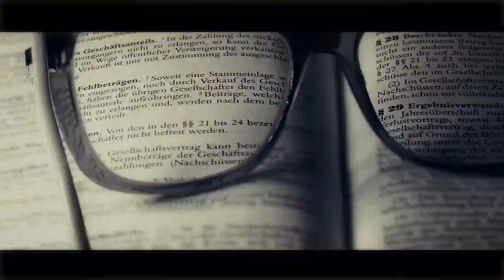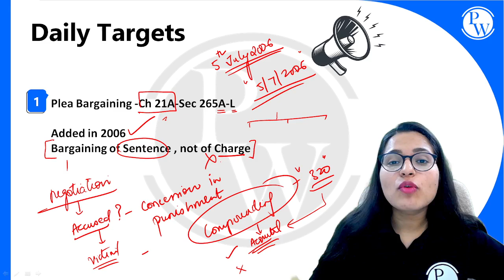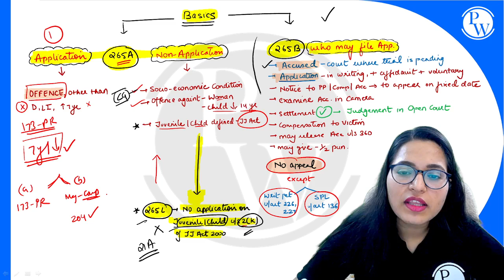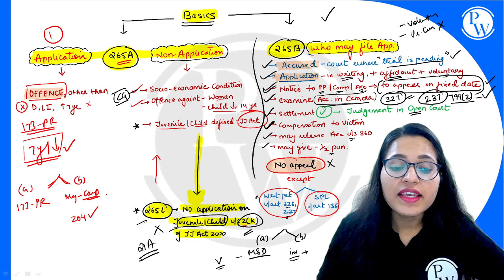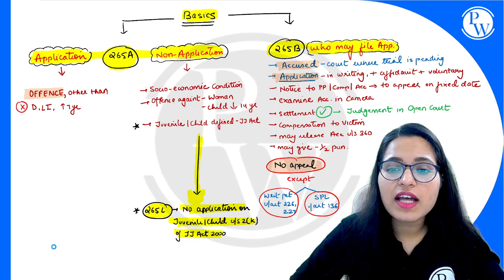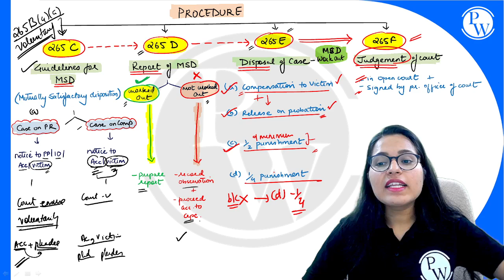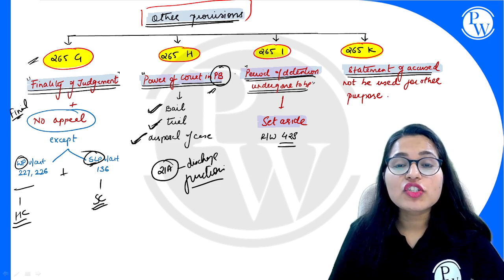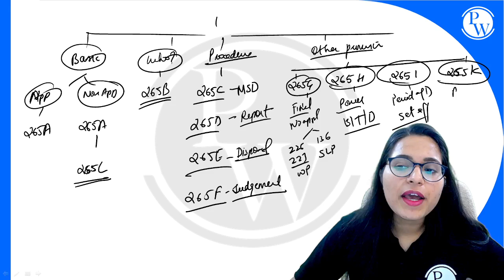CrPC 38 | Plea Bargaining (Ch 21A) | Major Law | LLB & Judiciary Aspirants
About Law Foundation Batch:
1. This Free batch is for those students who are preparing for Judiciary Exam, CLAT Aspirants, LLB Students.
2. The best faculties in India will cover the complete syllabus of each subject CRPC, IPC, CPC, IEA, ICA & Constitution.
3. Class notes will be uploaded in PW APP in their respective batches in PDF format.
4. Recording of all lectures provided on the PW APP.
5. In this batch you will get many practice quiz questions.